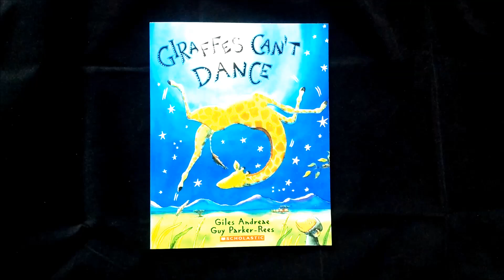歌德書店：Giraffes Can't Dance (書+CD)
歌德書店推薦英文主題繪本：Giraffes Can't Dance (書+CD)

主題：品格教育 - 自我肯定